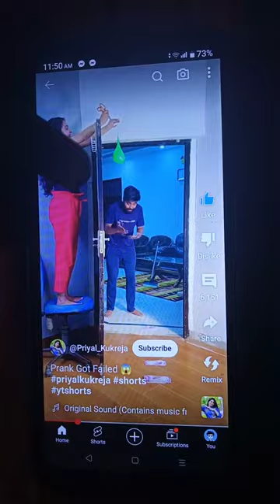Prank Got Failed 🤦🏻